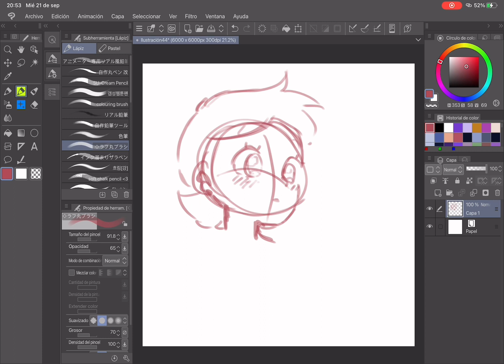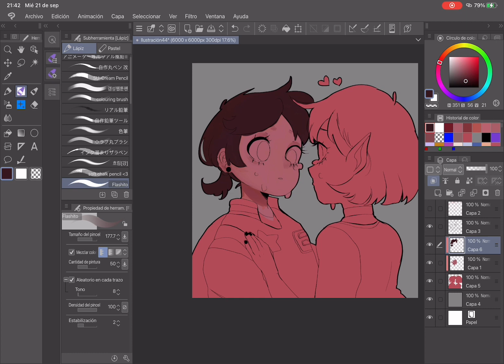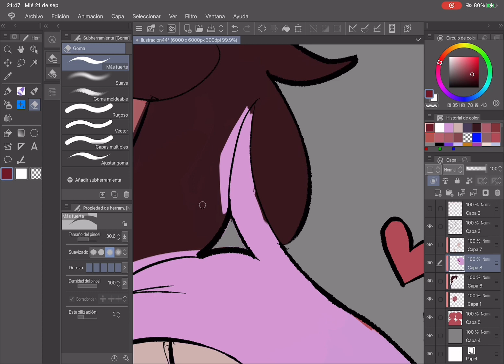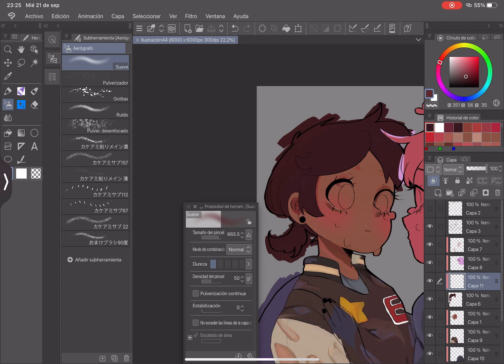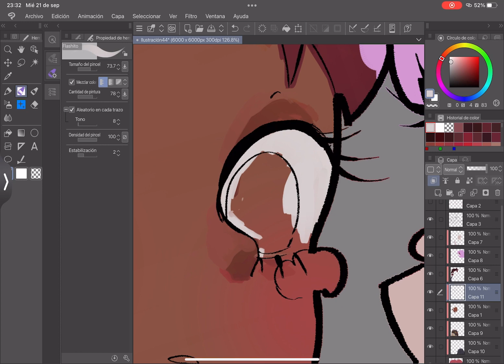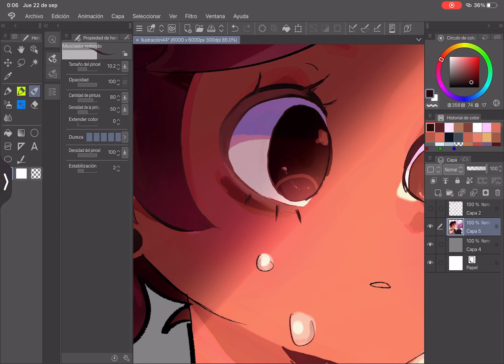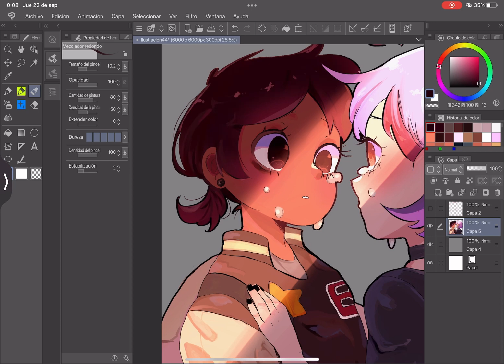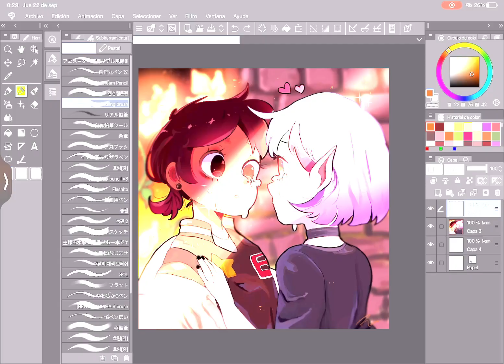Speed paint Luz x Amity🥰💖 + story time de como salí de Latinoamérica y ahora vivo en Canadá 🇨🇦!!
‼️ATENCIÓN ‼️
Comisiones abiertas mis fans, para poder vivir y no morir de hambre en otro pais🥺🌈💖

Síganme en insta en mi cuenta personal! Salgo yo y mi novio💕✨💗❤️‍🔥🛐🛐🛐

Y mi cuenta de instagram: ronindraw0w0 / RobinGigapro

🌨🧃Y la cuenta en tiktok de mi hermana🧃🌨